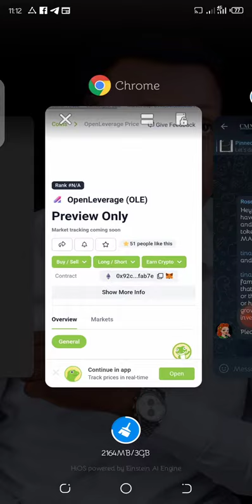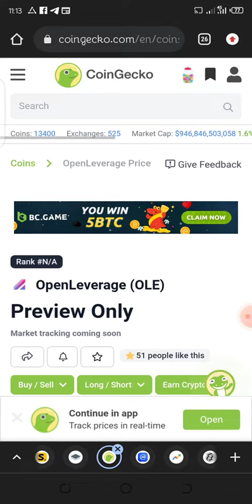OpenLeverage (OLE) Gets Listed on KuCoin! World Premiere!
KuCoin is extremely proud to announce yet another great project coming to our trading platform. OpenLeverage(OLE) is now available on KuCoin. Supported trading pair is OLE/USDT.

Please take note of the following schedule:

Deposits Effective Immediately (Supported Network: BEP20, KCC)
Trading: 10:00 on July 7, 2022 (UTC)
Withdrawals: 10:00 on July 10, 2022 (UTC)

Project Summary

Toal Supply Market Cap Issue Date Volume / Market Cap
1,000,000,000 OLE $2,300,000 - -
Circulating Supply 24hr Volume Issue Price Cryptographic Algorithm
46,000,000 OLE - $0.05 -
* The key metric numbers are calculated as at July 6, 2022

OpenLeverage is a permissionless lending and margin trading protocol with aggregated DEX liquidity, enabling traders to long or short any trading pair on DEXs efficiently and securely. Anyone can create lending pools to support margin trading for specific token pairs with liquidity pools on DEXs.

OpenLeverage is currently deployed on Ethereum, the BNB chain and KCC. Important milestones include crossing $700 million in Total Trading Volume, and $14.5 million in TVL. OpenLeverage is incubated by Binance Labs and Creative Destruction Lab. We have received security audits from PeckShield, Code4Rena and CertiK.

Risk Warning: Investing in cryptocurrency is akin to being a venture capital investor. The cryptocurrency market is available worldwide 24 x 7 for trading with no market close or open times. Please do your own risk assessment when deciding how to invest in cryptocurrency and blockchain technology. KuCoin attempts to screen all tokens before they come to market, however, even with the best due diligence, there are still risks when investing. KuCoin is not liable for investment gains or losses.

Regards,